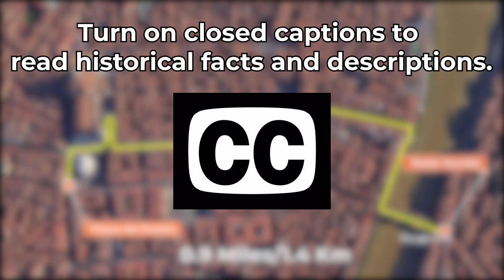Florence, Italy Short Walking Tour (4K/60fps)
WALKING IN FLORENCE, ITALY: This walk was filmed on July 3rd, 2019 starting at 11:37 am. It begins at the Piazza San Giovanni in front of St. John's Baptistery and ends at the Ponte Vecchio. 🎧For an even more immersive experience, be sure to put on your headphones and listen in 3D audio. Let's go for a walk!

0:00 Intro and Map
0:41 - Piazza San Giovanni
1:50 - Baptistery of St. John
2:22 - Florence Cathedral
6:30 - Via dei Calzaiuoli
9:26 - Piazza della Repubblica
12:44 - Loggia del Mercato Nuovo
14:26 - Wild Board Fountain
16:34 - Piazza della Signoria
18:00 - Fountain of Neptune
19:20 - Replica of Michelangelo's David
19:53 - Loggia della Signoria
23:35 - Uffizi Gallery
26:25 - Arno River
30:03 - Ponte Vecchio

If you enjoyed this video and would like to support my channel, please consider becoming a Patron Get early access to videos, behind the scenes content, maps of the walks and much more.

If you would like to make a one time donation please use the following Paypal

1. Gopro Hero 7:
2. EVO SS Gimbal:
3. Roland CS-10EM In-ear Monitors:
4. Zoom H1 Microphone:
5. Quick Pod Selfie Extreme Stick:
6. SanDisk Extreme 128GB microSDXC UHS-3 card:
7. Ailuki Rechargeable Gopro Batteries: